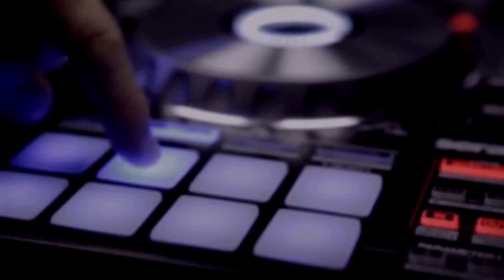Unboxing portátil para dj´s